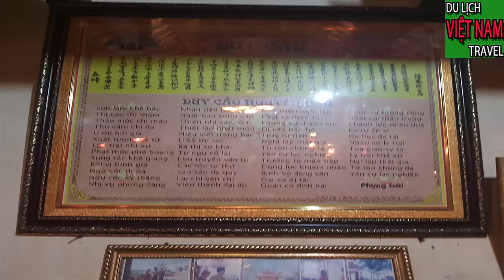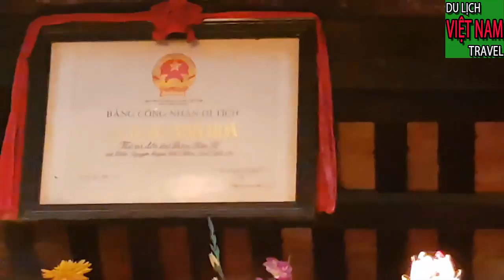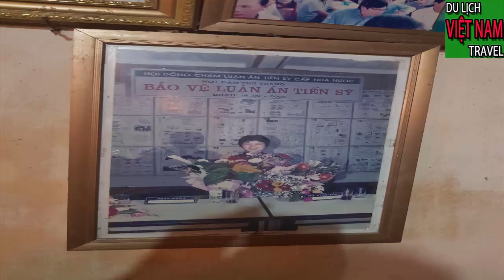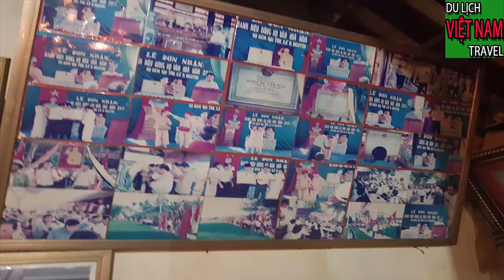Giỗ tổ dòng tộc họ đàm ở nghệ an hoành tráng nhất/Nguồn gốc họ đàm/Vietnam travel guide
Video này mình xin giới thiệu đến quý vị và các bạn về một buổi giỗ tổ dòng họ đàm ở nghệ an.
Họ Đàm là 1 trong những dòng họ có bề dày lịch sử lâu đời ở Việt nam anh chị ạ.
Dòng tộc họ Đàm ở xã Diễn nguyên, Diễn châu, Nghệ an thờ Tiến sỹ Đàm Văn Lễ.
Anh chị là họ Đàm ở đâu xin mời để lại thông tin ở mục bình luận dưới video để mọi người được kết nối với nhau nhé.